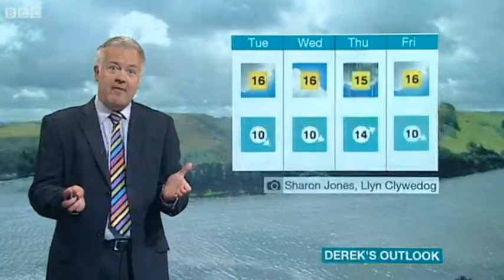Derek Brockway BBC Weather 18/8/14